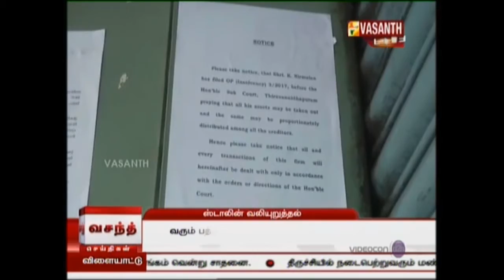Tamil News Reader Mathavi Raja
Tamil News Readers